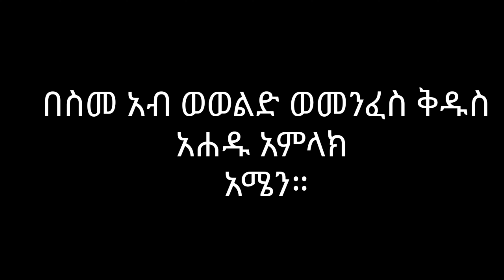ኣብታ ምሸት ድማ ከምዚ ኮነ ብብጹዕ ወቅዱስ አቡነ ሺኖዳ 3ይ ሳልሳይ ክፋል